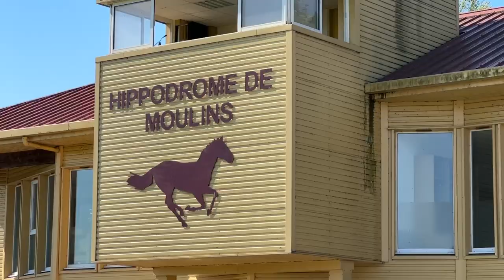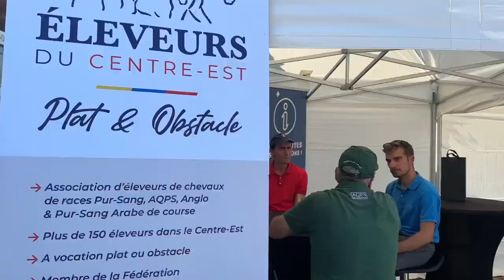Moulins Foals & 2 ans Show 2023 : le bilan avec Clotilde de Barmon